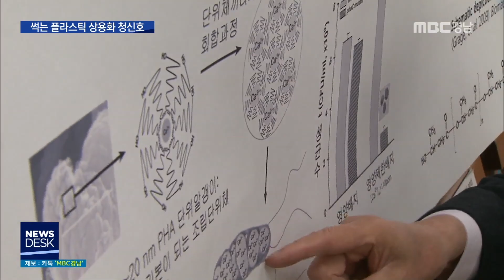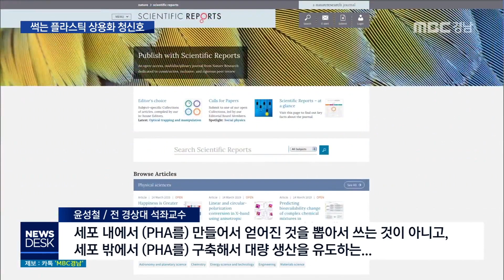썩는 플라스틱 원리 규명 [MBC경남 뉴스데스크] 190315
썩는 플라스틱 원리 규명
MBC경남 김태석 기자